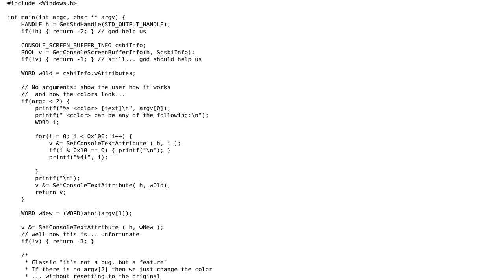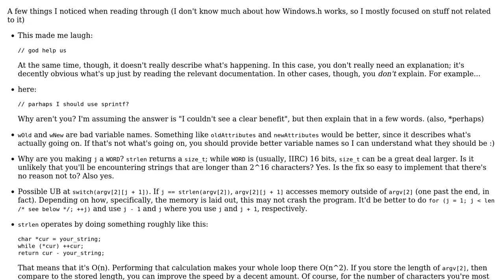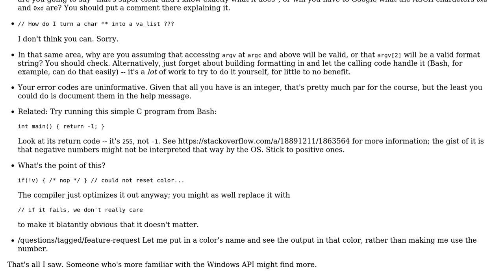Code Review: Minimal colored write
With thanks & praise to God, and with thanks to the many people who have made this project possible! You are responsible for your own actions.